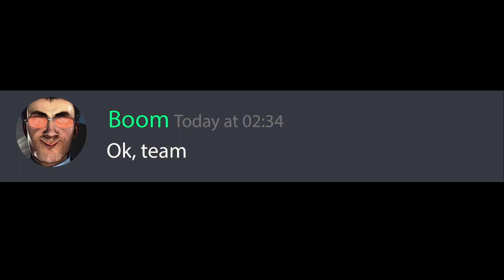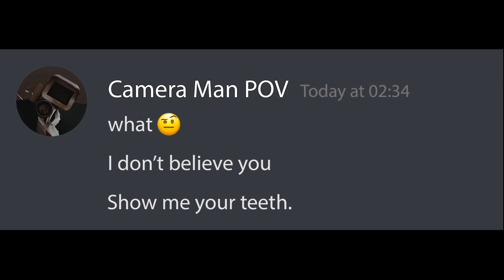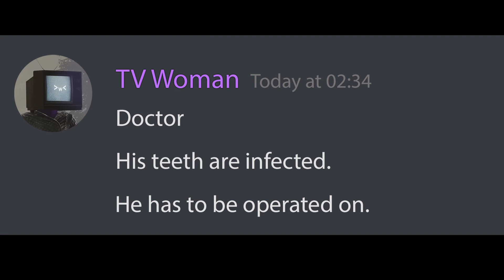skibidi toilet 54 - UNBELIVEABLE turn